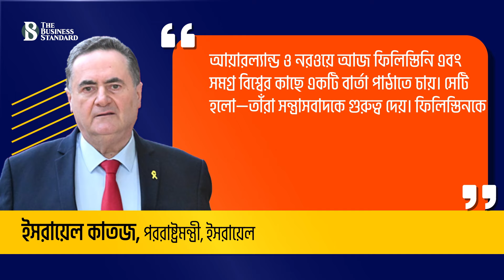ফিলিস্তিনকে রাষ্ট্র হিসেবে স্বীকৃতি দিতে যাচ্ছে নরওয়ে, স্পেন ও আয়ারল্যান্ড | The Business Standard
Norway, Spain and Ireland - are going to recognize Palestine as a state
ফিলিস্তিনকে রাষ্ট্র হিসেবে স্বীকৃতি দিতে যাচ্ছে ইউরোপের তিন দেশ—নরওয়ে, স্পেন ও আয়ারল্যান্ড। দেশগুলোর নেতারা জানিয়েছে, তাদের দেশ মধ্যপ্রাচ্যে শান্তির জন্য আনুষ্ঠানিকভাবে ফিলিস্তিন রাষ্ট্রকে স্বীকৃতি দেবে। যা কার্যকর হবে আগামী ২৮ মে।